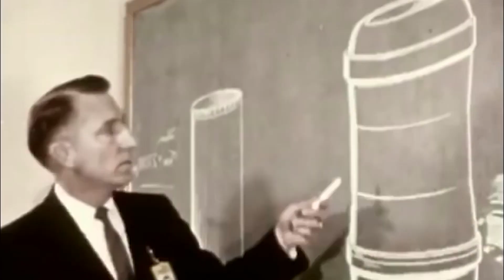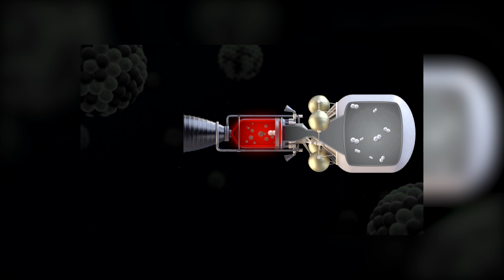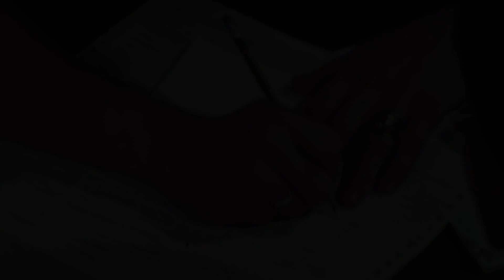Un MOTEUR NUCLÉAIRE pour aller sur la LUNE ! DNDE #197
Au programme cette semaine : Un moteur nucléaire pour aller sur la Lune, une proposition de hausse de budget pour la NASA, Rocket Lab veut réutiliser, et Thomas Pesquet paré à repartir dans l’ISS.

Planning des publications de la chaîne :
Mardi 18H : DNDE - actualité spatiale
Jeudi 18H : Les dossiers de l'espace
Un Dimanche sur deux 18H : Réponse à vos questions dans l'Espace Commentaire
Musiques :
Images : NASA, DARPA, ESA, Rocket Lab,